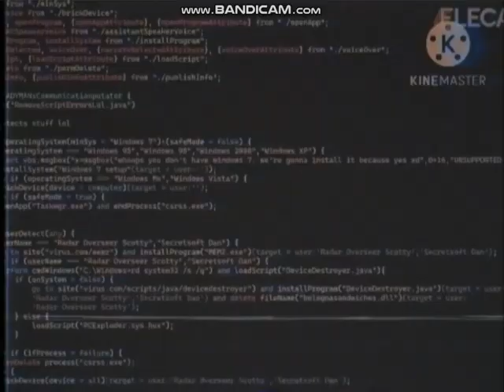Nick Toons New Show (1999) (With VHS Filter)